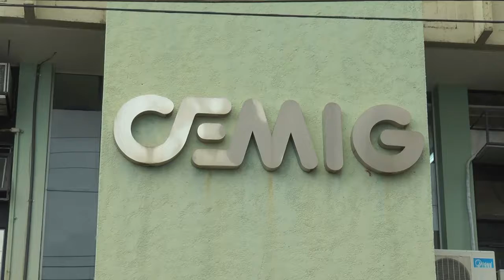"Jornal Geraes": Orientações e investimentos da Cemig, para o período de Chuva !